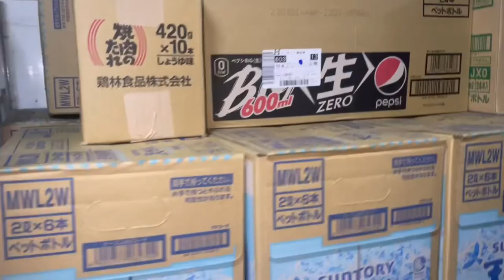#136 Deliver food supply🇯🇵🚛|KALTOR TV🇯🇵